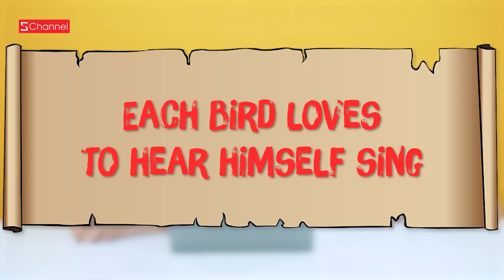󠀀󠀀Đau não với ca dao tục ngữ tiếng anh của Tây - Game hack não